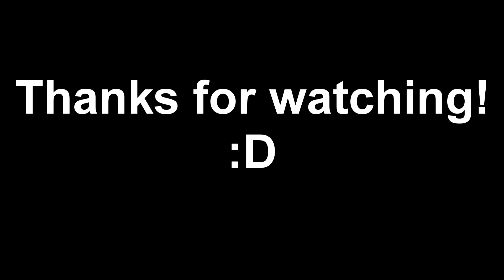Turnabout Shadow || Ace Attorney Stories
New video, very rushed, kinda short, yeah.